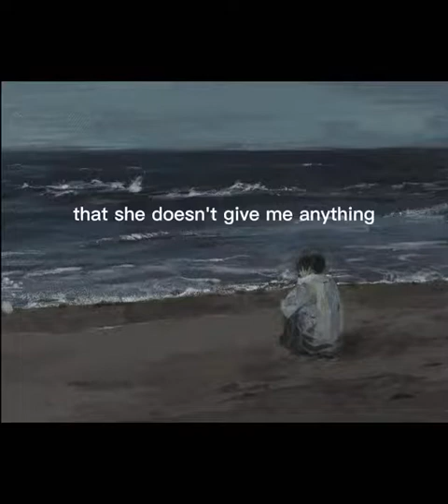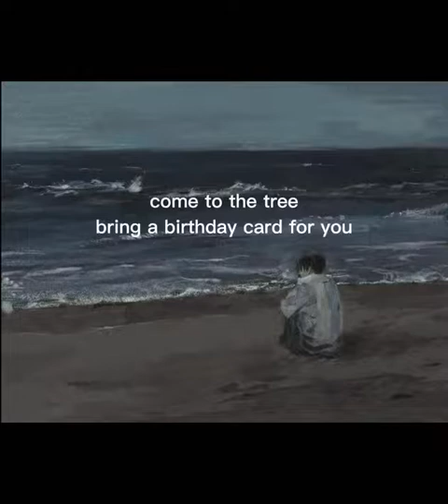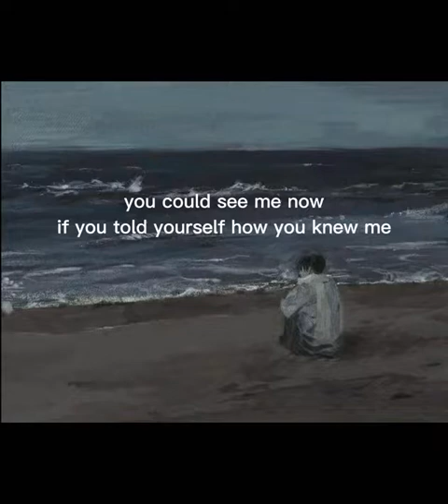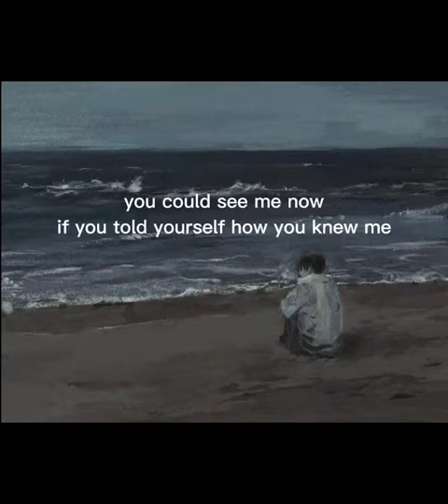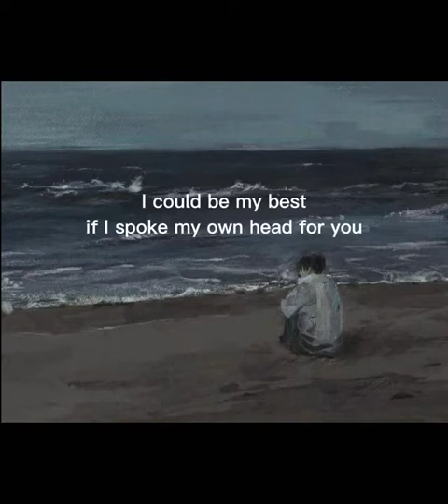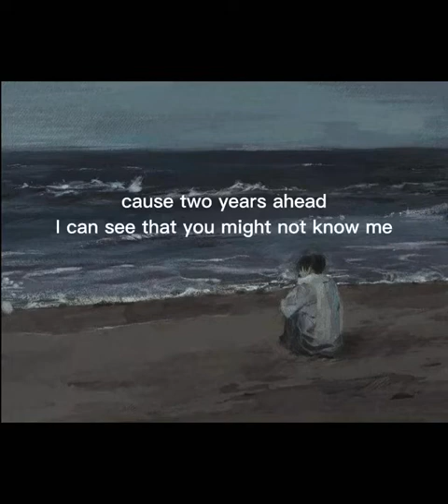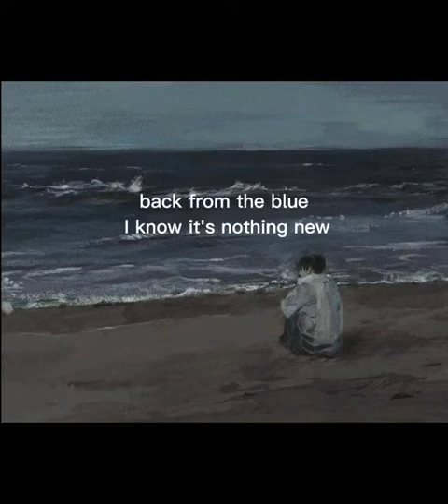Birch Tree -Strawberry Guy, 1 Hour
All rights to Strawberry Guy and Shnitzl Wayn.